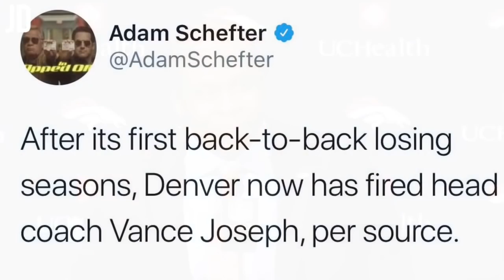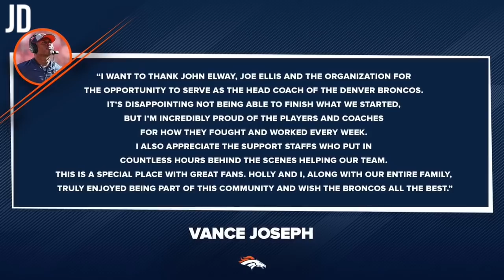Vance Joseph Tribute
Goodbye coach. Thanks for the memories and the memes. :(